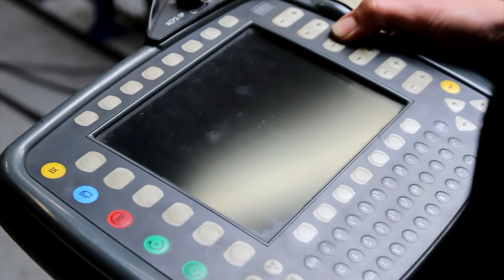Nieuwste Project van Freerk Wieringa, Hackerspace Nijmegen, Sandwoman, Manifestations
21-29 okt in Eindhoven: Na zijn zeer succesvolle bijdrage aan de vorige editie van Manifestations – een exoskelet waarmee bezoekers een 3 meter hoge robot konden aansturen – richt Freerk Wieringa zich nu op autonome wapens. Breingestuurde robot-legers zijn geen fantasie meer. Iedereen kan tegenwoordig wapens fabriceren met behulp van off-the-shelf technologie. Dit jaar werkt de kunstenaar samen met Hackerspace Eindhoven, Arnhem en Nijmegen, Sandwoman en IRS Robotics.
Samen met Manifestations bouwen zij 3 meter hoge robots, maar deze worden niet aangestuurd door een exoskelet. Deze keer worden bezoekers aangesloten op breinscanners en kunnen zij de machinegeweer-dragende robots aansturen met hun hersengolven. Met dit project kijkt Wieringa naar wat er mogelijk is op het gebied van AI en autonome wapens, en vraagt vooral ook wat er mis zou kunnen gaan.

thanks to: audio enhancements: Daniel Laaper